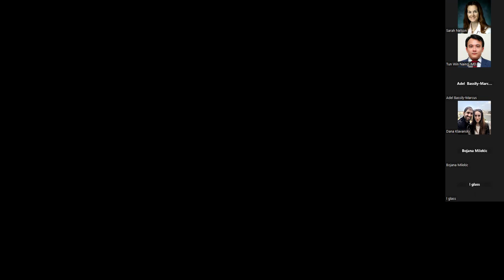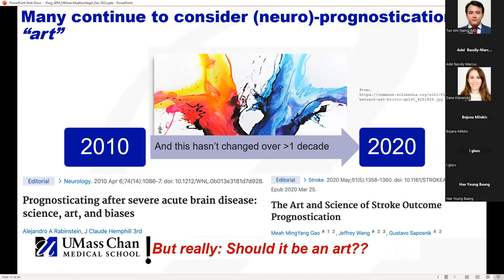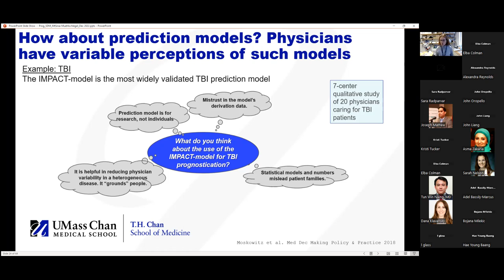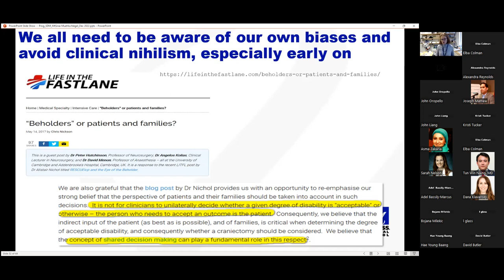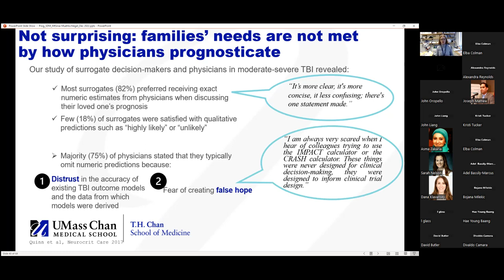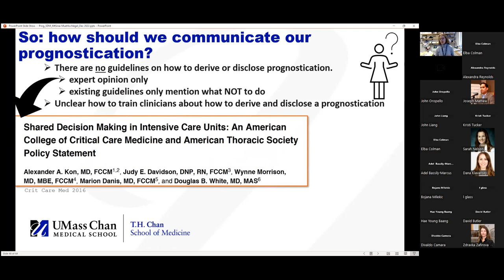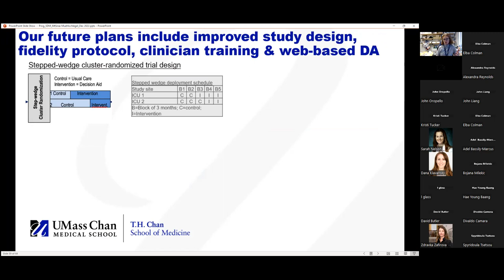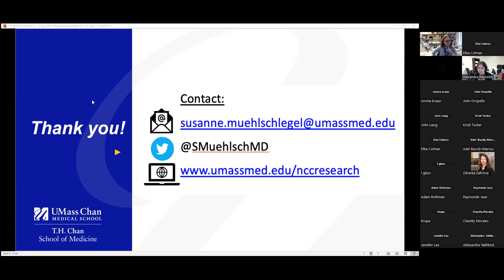Neuroprognostication and Shared Decision Making in Neurocritical Care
Grand Rounds: Neuroprognostication and Shared Decision-Making in Neurocritical Care